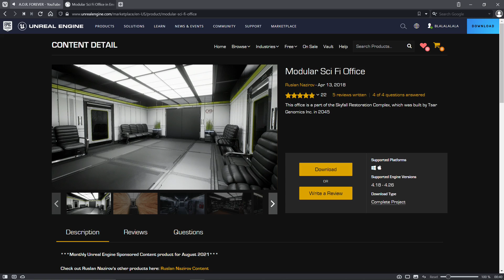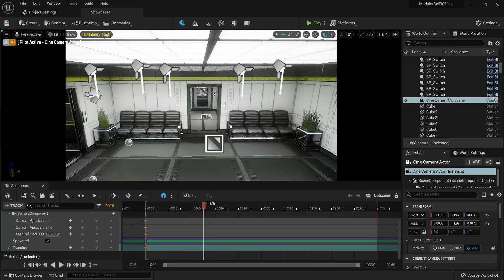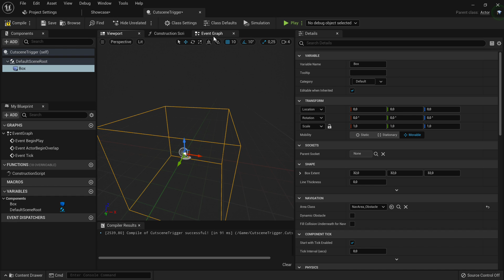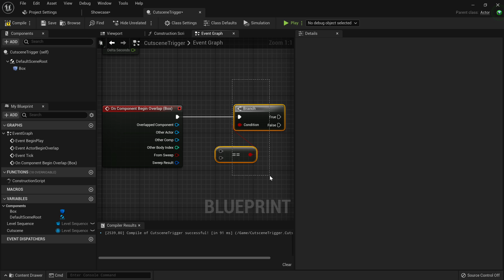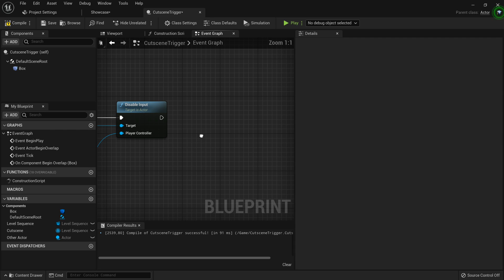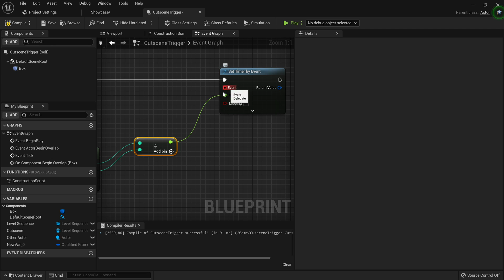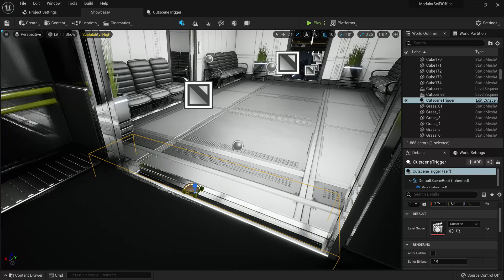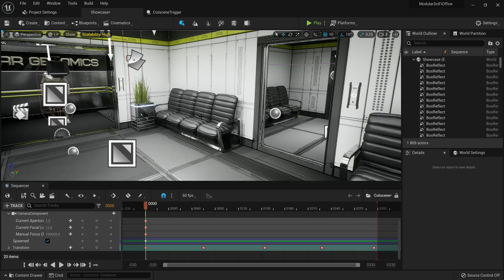Creating a fly-through cutscene | Unreal Engine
Today we will be creating a fly-through style camera cutscene using a trigger in Unreal Engine 5 (works the same in Unreal Engine 4). This is pretty easy to do, and is a really modular system. You can edit the cutscene in multiple ways, and even render it out.